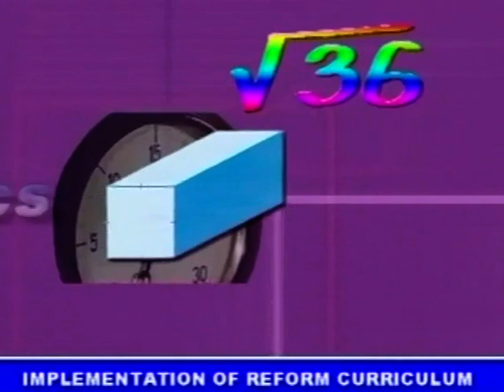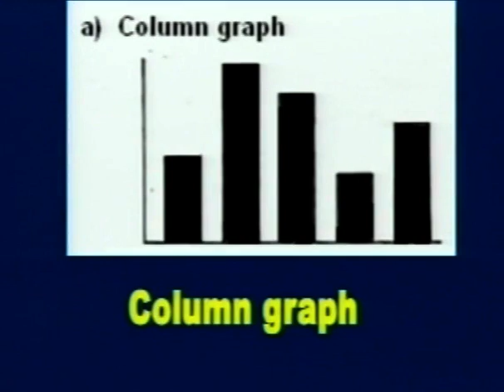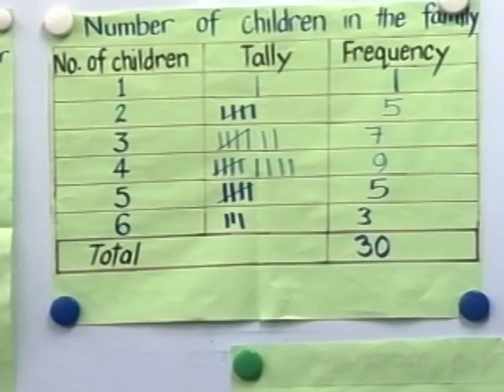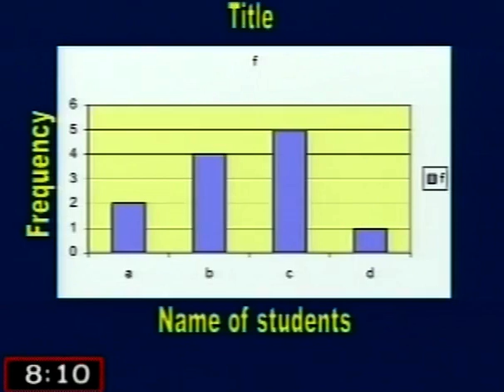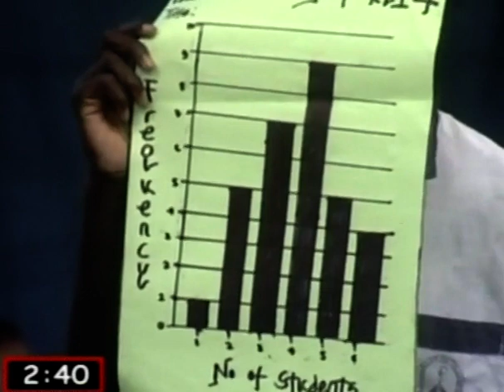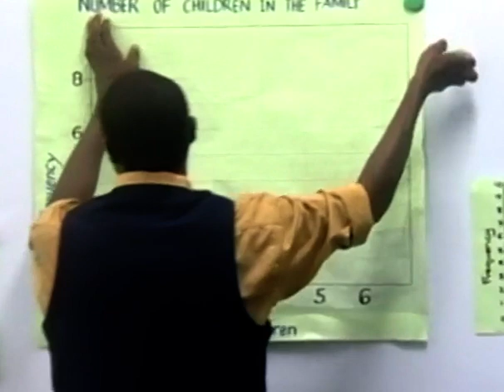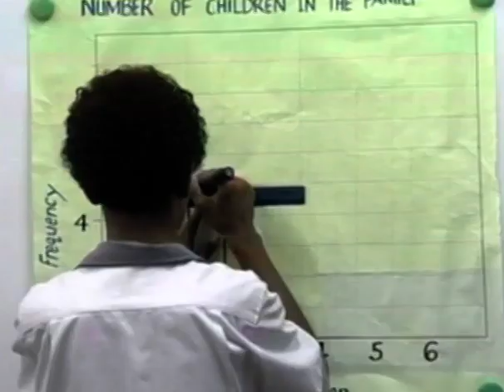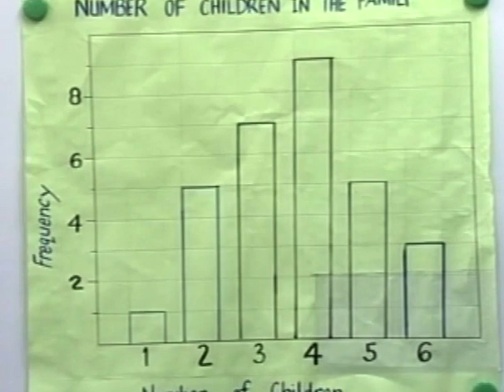8 Mathematics 92